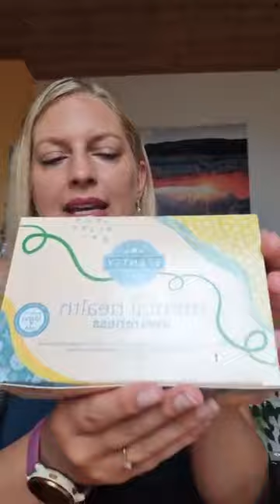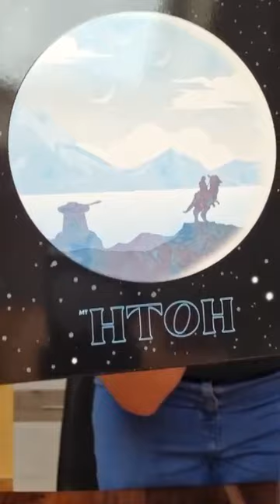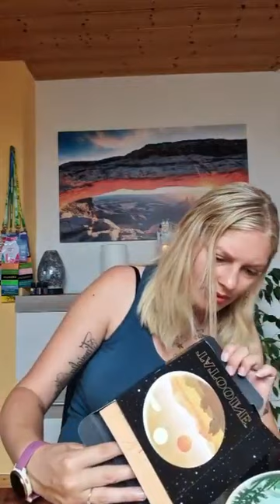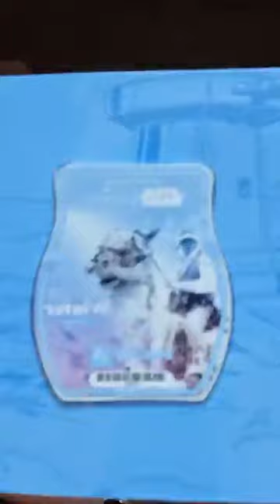🩷💜 Starwars & Schatztruhen Unboxing 💜🩷 viel Spaß mit dem Video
🥰Hier findest du auf einen Blick weiter Infos zu mir, WhatsApp, Instagram, Facebook, selbst Berater/in werden, Angebote, Scentsyclub & meine eigene Scentsy Geschichte 🥰